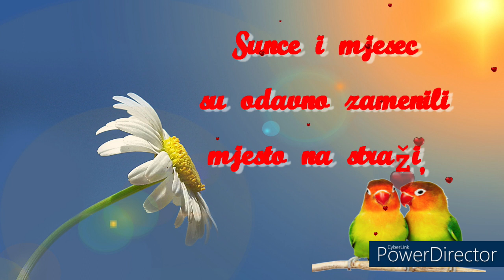🤍 Nestrpljivo čekam da čujem tvoj glas! ☎️📞Dobro jutro